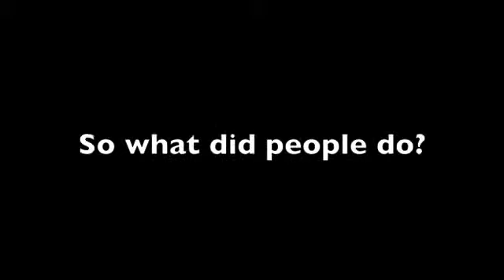Great Freeze Part Two